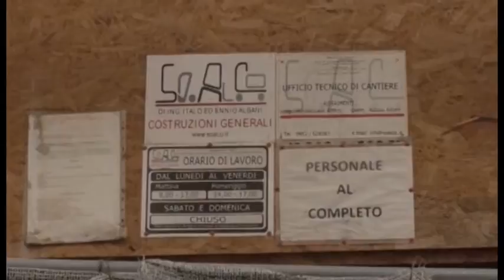L'Aquila. Tempi lunghi per la messa in sicurezza di Corso Stretto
Si allungano i tempi per la messa in sicurezza del palazzo a rischio crollo sul Corso stretto. Il Consorzio dei proprietari dello stabile ricorre al Tar contro l'ordinanza del Comune che probabilmente si sostituirà lui al consorzio facendo le opere